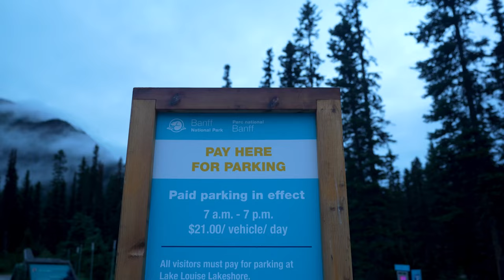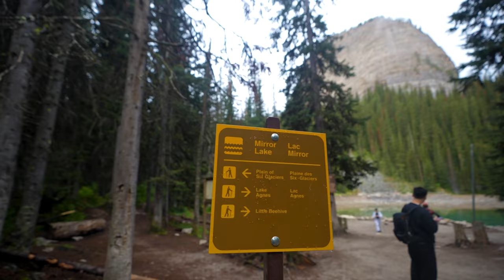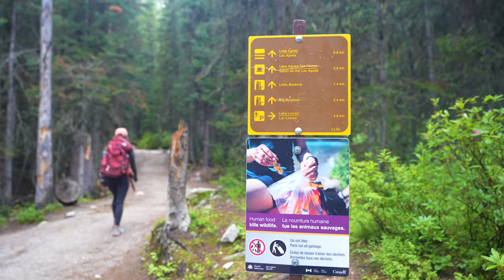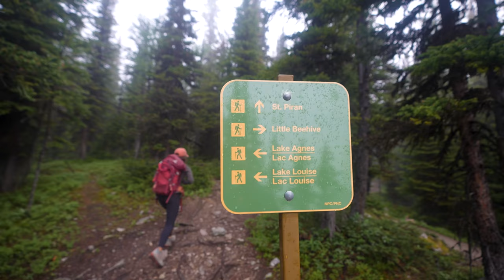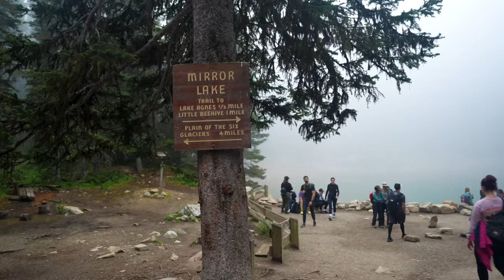HIKING LAKE AGNES TEA HOUSE & MOUNT ST. PIRAN | Banff National Park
Hiking some of the best trails that start at Lake Louise, the heart of the Canadian Rockies in Banff National Park. You can't always get the best conditions, but it's still always worth it to get outside and explore!

Created by: Kevin Eassa Media
Featuring: Brianna Amato @breezydaysahead
Edited by: Alejandro Carrillo  @alejitocam

My Equipment: